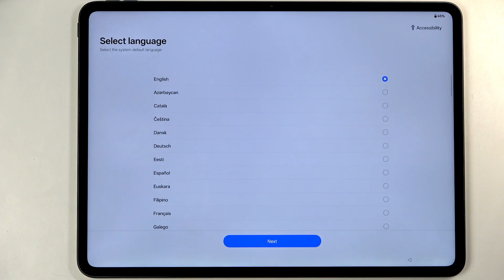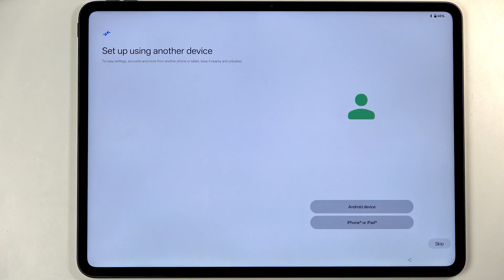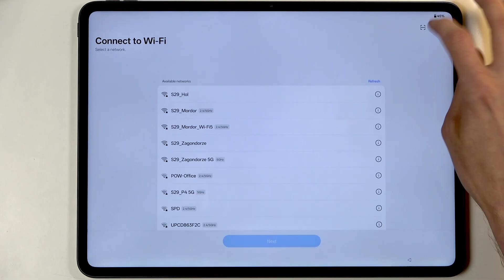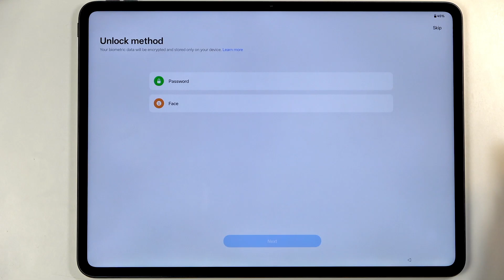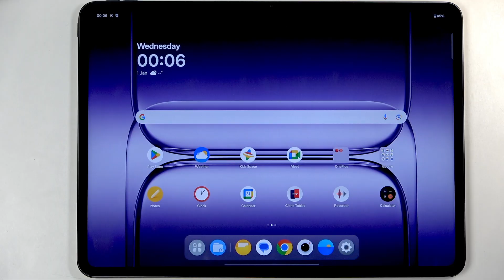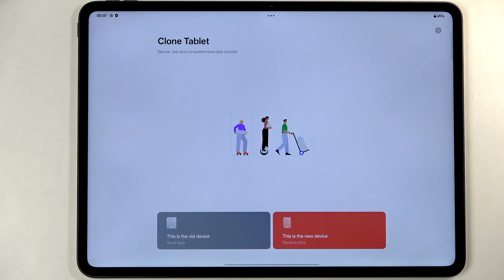OnePlus Pad 3 – How to Set Up and Start Using Your Tablet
Setting up your new OnePlus Pad 3 for the first time? In this video, we walk you through the complete OnePlus Pad 3 setup process, from the initial welcome screen to choosing your language, region, and privacy settings. Learn how to connect to Wi-Fi, transfer data from another device, set up security options like PIN or face recognition, and customize navigation gestures. We also cover how to use the Clone Phone feature to move your apps and data easily. Whether you’re a new OnePlus user or upgrading from an older device, this step-by-step guide will help you get your OnePlus Pad 3 ready for daily use quickly and efficiently.

How to set up OnePlus Pad 3 for the first time?
How to transfer data to OnePlus Pad 3 using Clone Phone?
How to change language and region on OnePlus Pad 3?

0:00 Start OnePlus Pad 3 setup
0:15 Select language and region
0:45 Review user agreement and privacy policy
1:10 Transfer data from another device
1:40 Connect to Wi-Fi (optional)
2:00 Set up security options (PIN, pattern, face recognition)
2:30 Adjust Google and recommended services
3:00 Choose navigation style (gestures or buttons)
3:20 Use Clone Phone to transfer data
3:50 Finish setup and first steps